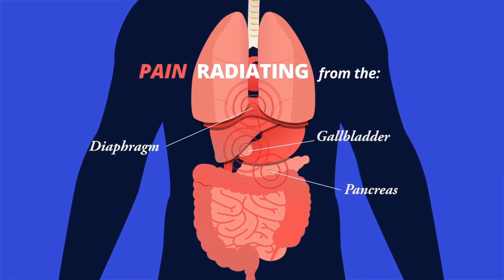The many causes of chest pain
If you are experiencing abnormal chest pain, it’s important to seek emergency care right away. Watch the video to learn about some common causes of chest pain.